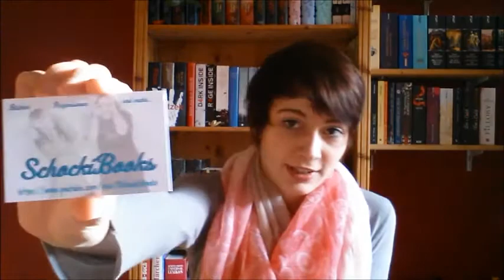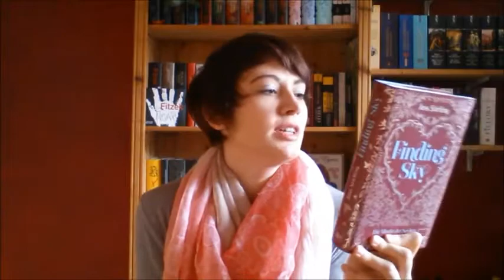[Vlog] Frankfurter Buchmesse 2014-Meine Eindrücke, Erlebnisse &Mitbringsel #2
Hier jetzt der zweite Teil des Videos. Viel Spaß damit =)